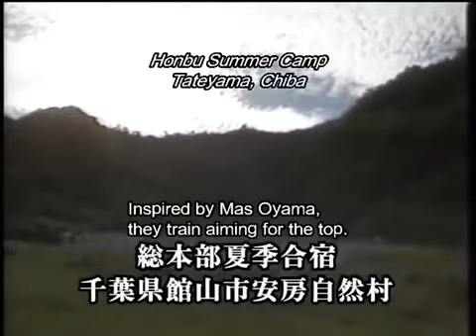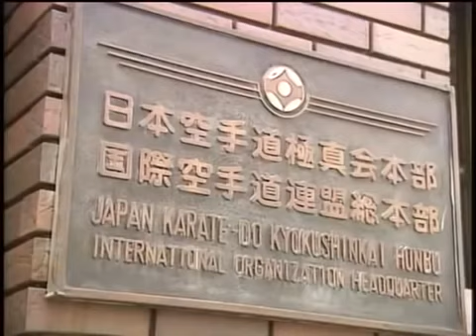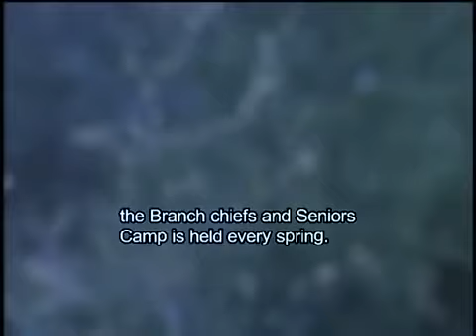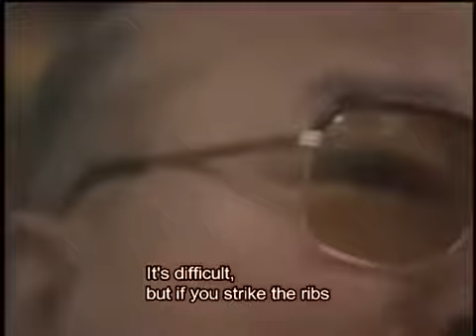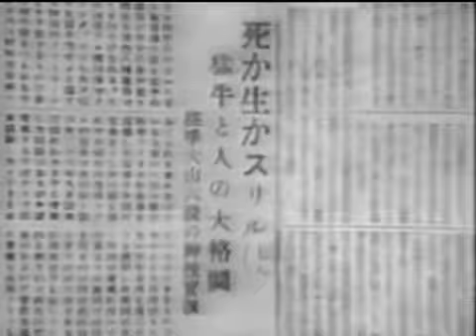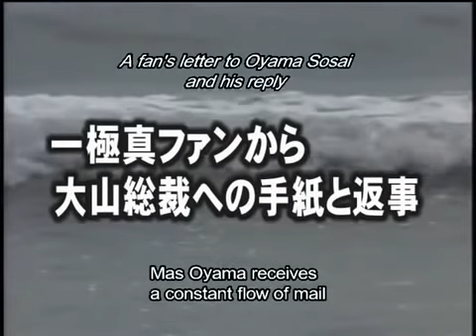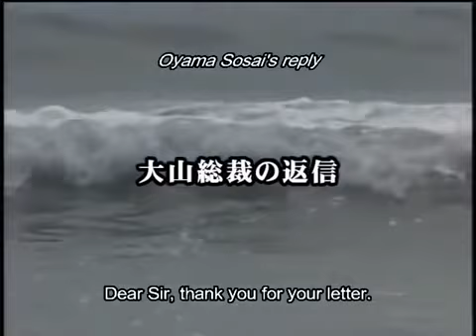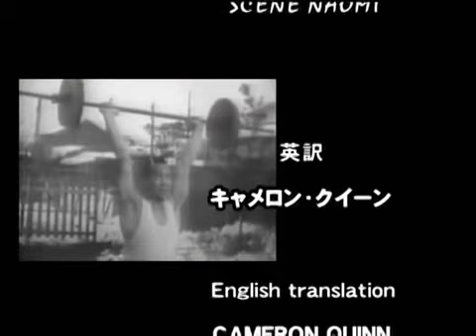Karate Kyokushin Documentary